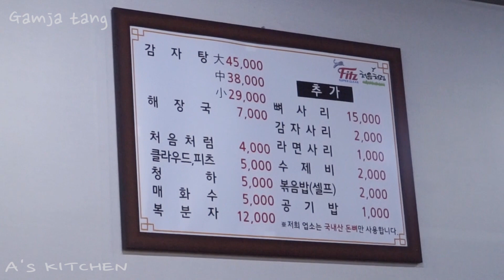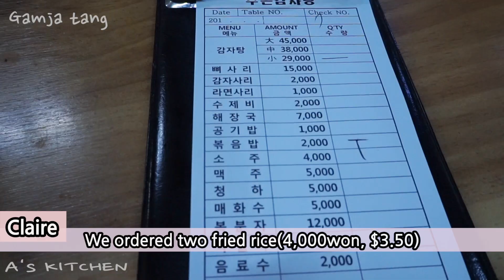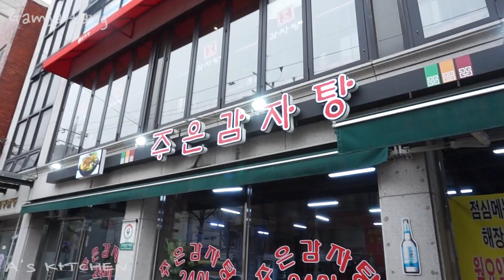Best Pork bone soup in Seoul (감자탕, Gamjatang) ㅣWhere to go in Korea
This gamjatang is the best in SEOUL!

Let's get together, Meat LOVERS!!

o Jueun Gamjatang(주은감자탕)

    - Address: 71, Samhaksa-ro, Songpa-gu, Seoul, Republic of Korea(서울특별시 송파구 삼학사로 71 (삼전동))